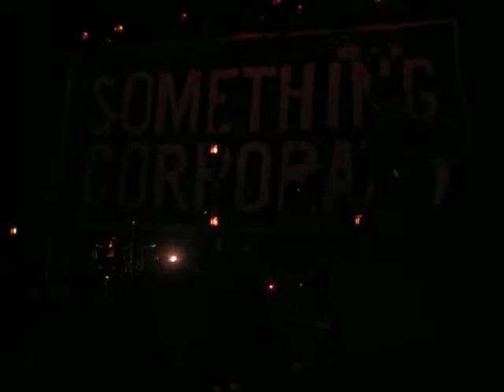Something Corporate - Punk Rock Princess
Something Corporate @ the Warfield performing "Punk Rock Princess" at the Reunion Tour 2010 - 8/24/2010. This was the last song performed and everyone was really into it so I'm sorry that it caught people's voices and it's really shaky.